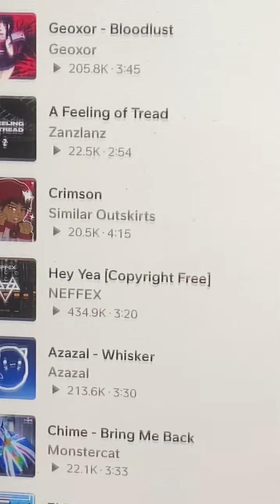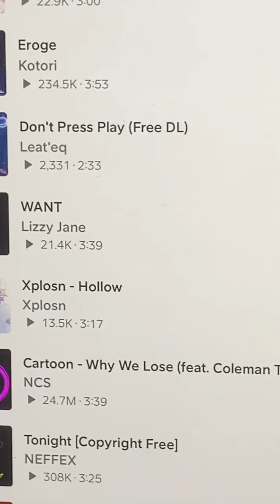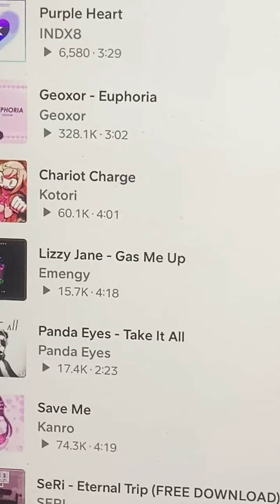Dubstep Songs is out now on SoundCloud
SoundCloud Profile Name: Splendid HTF
Country: Australia

Rules:
• No Swearing